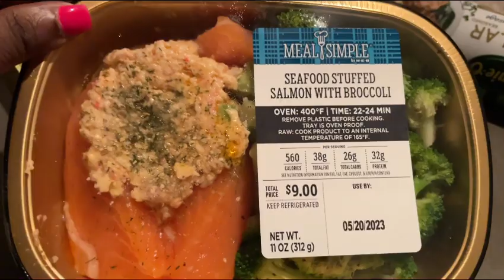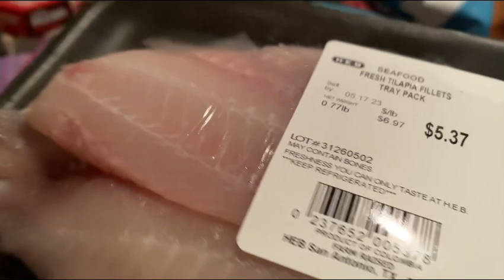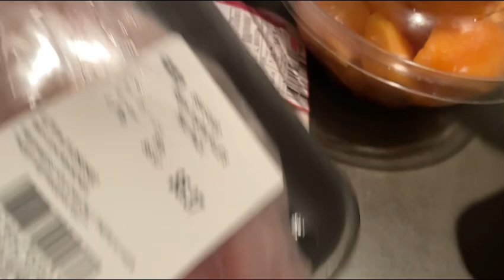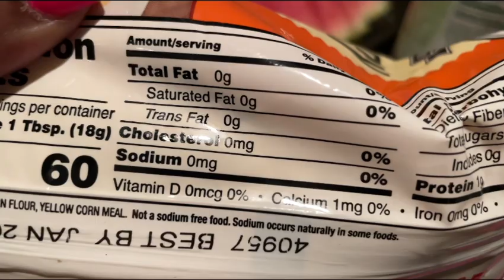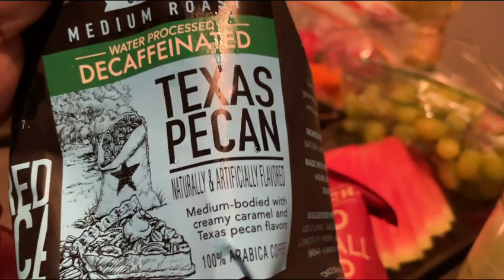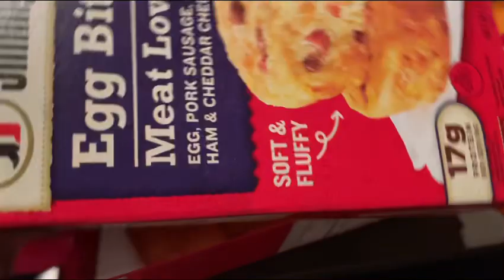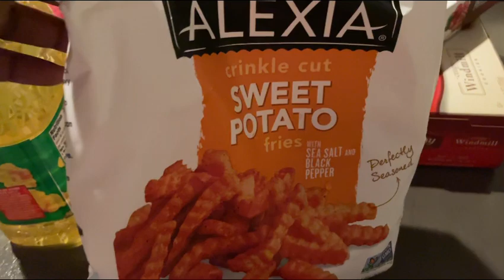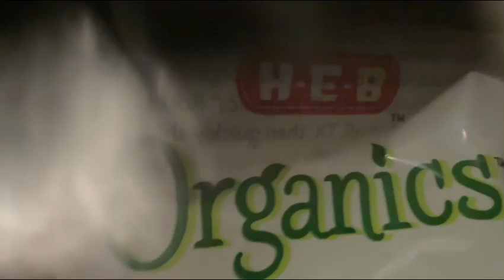A Little HEB Haul